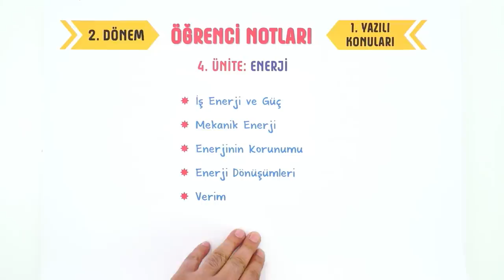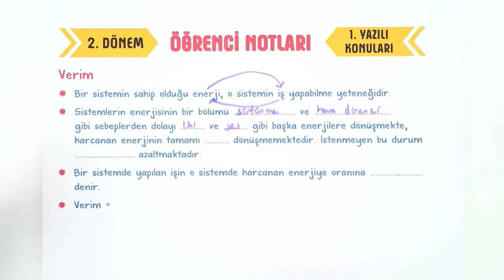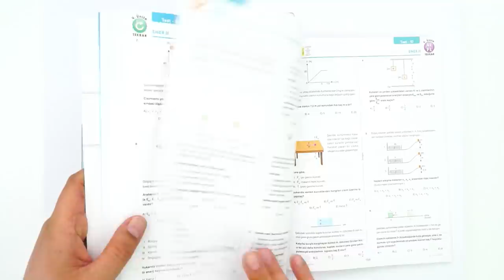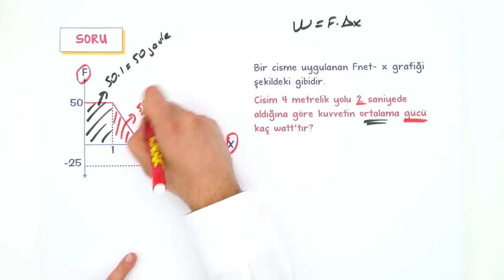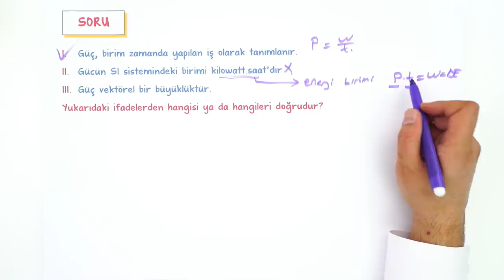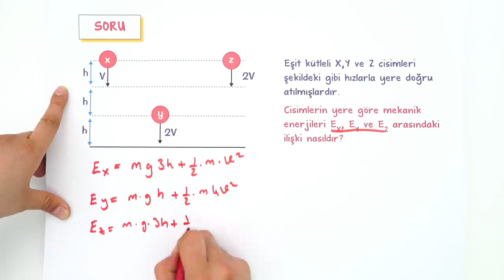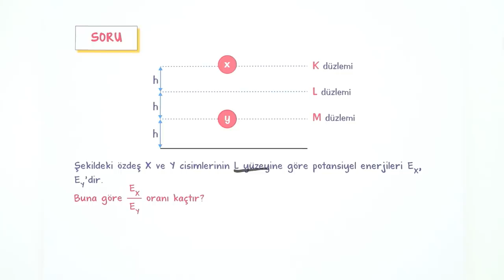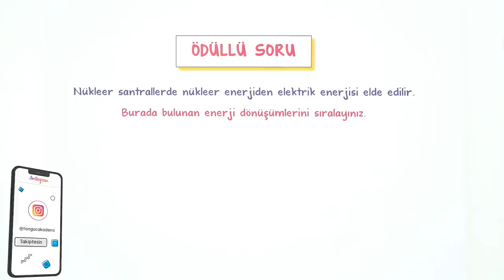9. Sınıf Fizik 2.Dönem 1.Yazılıya Hazırlık #2022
Yazılıdan önce bol soru çözerek konuları pekiştirmek için sana uygun kaynaklar burada 👇
Yazılıkampı boyunca 11.Sınıf derslerinde 2. Dönemde de mükemmel yazılı provası ile karşınızdayız! 🤗 Fizik sınavına girmeden önce mutlaka yazılı hazırlık videosunu izlemelisin. Ayrıca videonun PDF'sini indirmeyi de unutma.😍⭐
Dersin Başlangıcı: 00:00
Enerji: 00:31
Enerji Çeşitleri: 03:10
Verim: 04:50
Enerji Kaynakları: 06:32
Yazılı Provası: 09:57